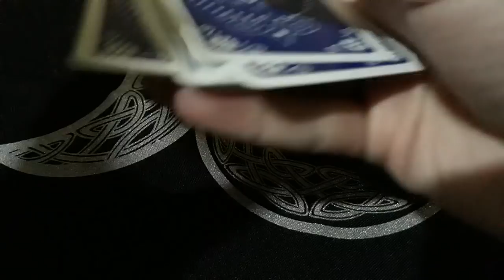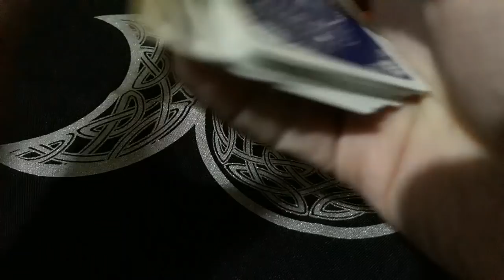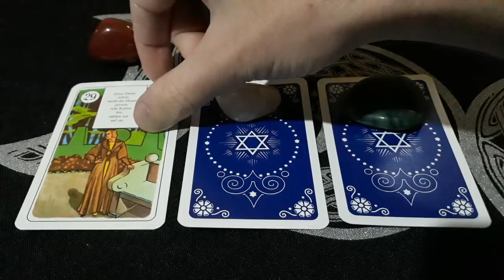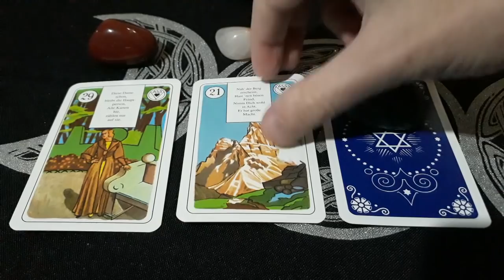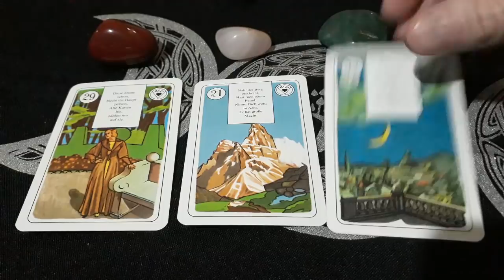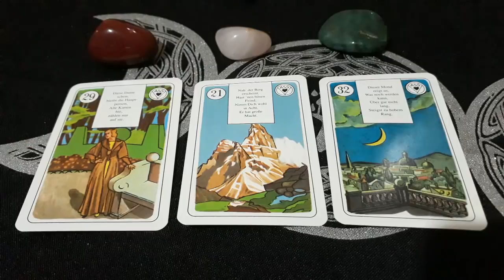Ele(a) se lembrou de você hoje?